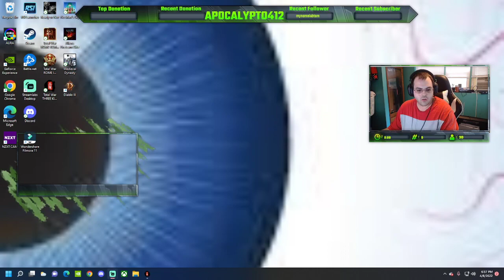The founding of Wei. Cao Cao campaign #5. Total War: Three Kingdoms